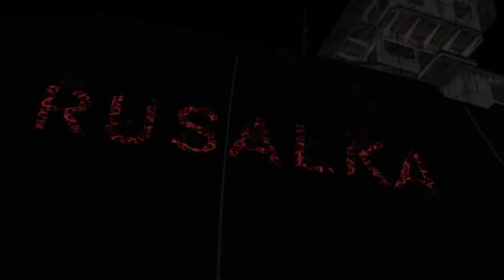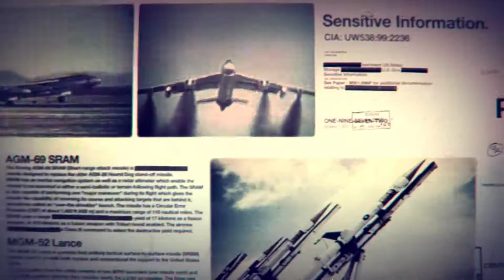Call of Duty: Black Ops — Прохождение Часть - 15: Откровения.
➤Call of Duty: Black Ops  :Прохождение На ПК Без Комментариев